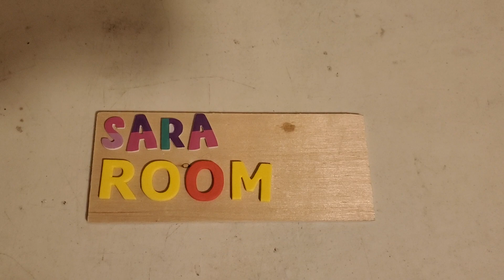Sara Room Sign